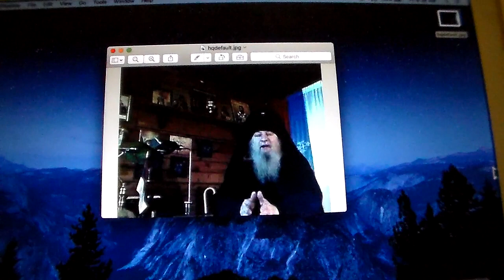Why Isn't Lazar Puhalo Anathematized?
Corruption in Eastern Orthodoxy.